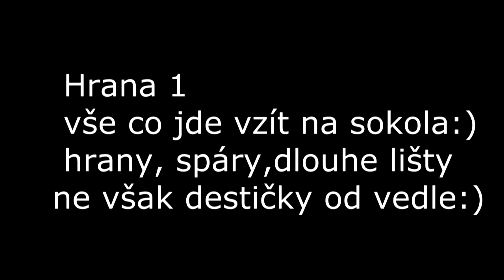Hrana1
Na ruce jen hrany, odchlipy a 4 dlouhé lišty v horní části cesty. Ne však destičky z vedlejší cesty-čtvercové kostky.
Na nohy totálně vše.
Leze se až k nápisu TOP 1

Obtížnost 6+